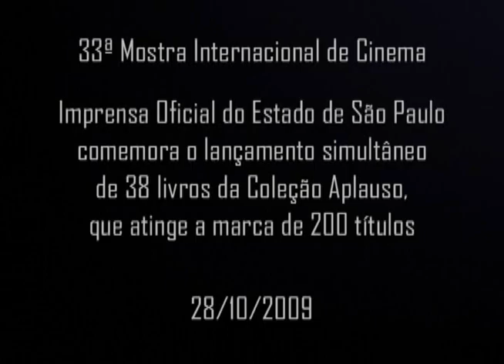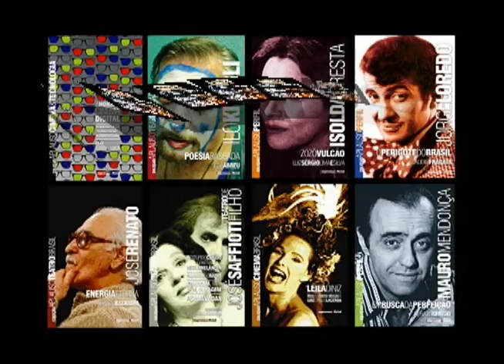38 novos títulos da Coleção Aplauso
O governador José Serra participou da cerimônia de lançamento dos 38 novos títulos da Coleção Aplauso, organizada e publicada pela Imprensa Oficial, 28/10/2009, na capital paulista.

Com as novas obras, a Coleção chega ao seu 200º título em apenas cinco anos de existência. "É realmente uma coleção de lazer, cultural e de memória. Uma inovação que a Imprensa Oficial do Estado fez, ganhou vida, está se expandindo e tem a admiração de todo mundo", afirmou Serra.

Coordenada pelo crítico de cinema Rubens Ewald Filho, a Coleção Aplauso resgata a memória cultural brasileira e de seus principais protagonistas.

Ela está dividida nas séries Perfil, Teatro Brasil, Cinema Brasil, Dança e TV. Além de perfis, a coleção publica também roteiros de filmes e peças de teatro - fato inédito no mercado editorial brasileiro.

"A Coleção Aplauso cumpre a proposta da Imprensa Oficial de contar a história da dramaturgia brasileira por meio de depoimentos de seus principais personagens e a marca dos 200 títulos é a prova mais concreta disso", disse Hubert Alquéres, presidente da Imprensa Oficial e idealizador da coleção.

Veja a relação dos 38 títulos que foram lançados:

Série Especial
Mazzaropi - Uma antologia de risos (Paulo Duarte)
Tônia Carrero - Movida pela paixão (Tania Carvalho)
Odorico Paraguaçu - O Bem-amado de Dias Gomes (José Dias)

Série Perfil
Alfredo Sternheim - Um insólito destino (Alfredo Sternheim)
Berta Zemel - A alma das pedras (Rodrigo Antunes Corrêa)
Cecil Thiré - Mestre do seu ofício (Tania Carvalho)
Débora Duarte - Filha da televisão (Laura Malin)
Fernanda Montenegro - A defesa do mistério (Neusa Barbosa)
Fernando Peixoto - Em Cena Aberta (Marília Balbi)
Jorge Loredo - O perigote do Brasil (Cláudio Fragata)
Isolda Cresta - Zozô Vulcão (Luis Sergio Lima e Silva)
Mauro Mendonça - Em busca da perfeição (Renato Sergio)
Stênio Garcia - Força da Natureza (Wagner de Assis)
Theresa Amayo - Ficção e realidade (Theresa Amayo)
Umberto Magnani - Um rio de memórias (Adélia Nicolete)

Série Teatro Brasil
Ilo Krugli - Poesia Rasgada (Ieda Abreu)
José Renato - Energia Eterna (Hersch Basbaum)
Naum Alves de Souza - Imagem, cena, palavra (Alberto Guzik)
Silnei Siqueira - A palavra em cena (Ieda Abreu)
O Teatro de Abílio Pereira de Almeida (Org. Ceiça Campos)
O Teatro de Alberto Guzik (Alberto Guzik)
O Teatro de Antonio Rocco (Antonio Rocco)
O Teatro de Cordel de Chico de Assis (Chico de Assis)
O Teatro de Emilio Boechat (Emilio Boechat)
O Teatro de José Saffioti Filho (Org. Alfredo Sternheim)
O Teatro de Germano Pereira - Reescrevendo clássicos (Germano Pereira)
O Teatro de Sergio Roveri (Sergio Roveri)

Série Música
Wagner Tiso - Som, Imagem, Ação (Beatriz Coelho Silva)
Rogério Duprat - Ecletismo Musical (Maximo Barro)

Série Cinema Brasil
Francisco Ramalho - Éramos apenas paulistas (Celso Sabadin)
Maximo Barro - Talento e Altruísmo (Alfredo Sternheim)
Críticas de BJ Duarte (Org. Luiz Antonio de Souza Macedo)
Feliz Natal (Selton Melo e Marcelo Vindicatto)
Leila Diniz (Luiz Carlos Lacerda)
Vlado - 30 anos depois (João Batista de Andrade)
O Bandido da Luz Vermelha (Rogério Sganzerla)

A hora do cinema digital - Democratização e Globalização do Audiovisual (Luiz Gonzaga Assis De Luca)

TV
Walter Durst - Doce Guerreiro (Nilu Lebert)